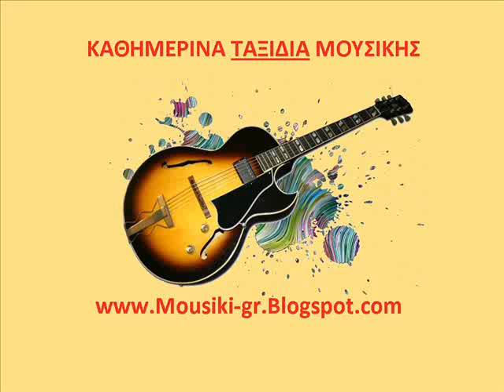ΡΕΠΑΝΗΣ - ΒΑΔΙΖΩ ΚΑΙ ΠΑΡΑΜΙΛΩ.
KOMATIA POU THA AGAPISETE

ELLINIKI MOUSIKI    XRISTAKIS GREEK  LIOMA...  PITA...